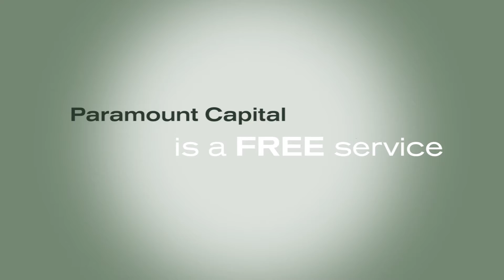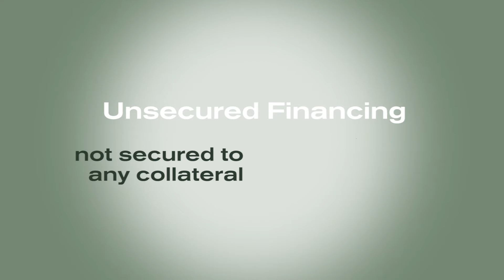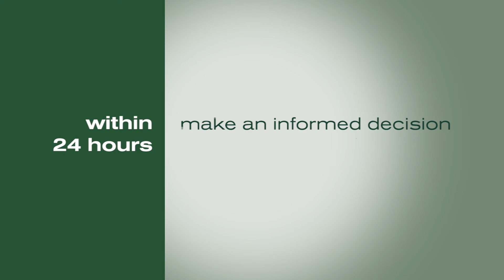Overview - Paramount Capital Finance